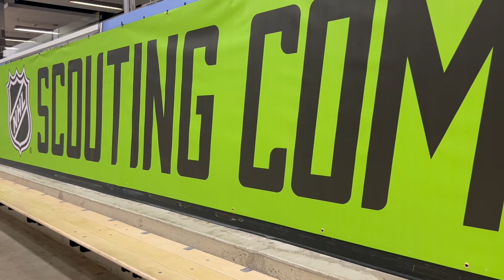Behind The Scenes As Artyom Levshunov, Macklin Celebrini, Others Undergo NHL Draft 2024 Testing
Macklin Celebrini, Cayden Lindstrom, Zayne Parekh, and Artyom Levshunov headlined the field at the 2024 NHL Scouting Combine. Veteran prospect analyst Chris Peters takes you through the weekend in Buffalo with the NHL's top prospects.

Hear from Michael Brandsegg-Nygård, Tij Iginla, Berkly Catton, Mikhail Yegorov and Max Plante at the NHL Scouting Combine.